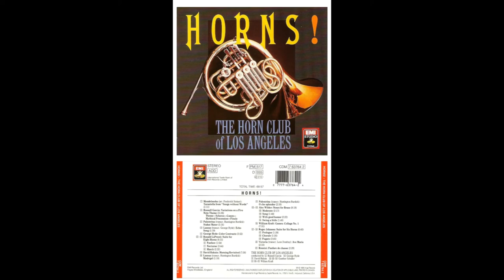Track 11 from Horns! Palestrina (transcr. Huntington Burdick) O Che Splendor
O Che Splendor by Palestrina (transcr. Huntington Burdick)

Credits for Horns! by the Los Angeles Horn Club (1990)
• Recorded At – Capitol Studios
Credits
• Art Direction – Barry Golin
• Bass Tuba – Melvin Culbertson* (tracks: 16), Ray Siegel (tracks: 9), Roger Bobo (tracks: 16), John Johnson* (tracks: 9, 12 to 15)
• Conductor – David Raksin (tracks: 9), George Hyde (tracks: 5), Gunther Schuller (tracks: 10, 12 to 15), Russell Garcia (tracks: 2), William Kraft (tracks: 11, 16 to 21)
• Engineer – Carson Taylor
• Horn – Arthur Maebe* (tracks: 1 to 9), Caswell Neal (tracks: 10 to 21), Charles Peel (tracks: 1 to 9), Don Ashe (tracks: 10 to 21), Eugene Sherry, Fred Fox (2) (tracks: 1 to 9), Gale Robinson (2) (tracks: 10 to 21), George Price, Harry Schmidt (3) (tracks: 10 to 21), Herman Lebow (tracks: 1 to 9), Huntington Burdick (tracks: 10 to 21), Hyman Markowitz, Irving Rosenthal (tracks: 10 to 21), James Decker, John Cave (tracks: 1 to 9), John Graas (tracks: 1 to 9), Leon Donfray (tracks: 10 to 21), Lester Debbold (tracks: 10 to 21), Ralph Pyle, Richard Perissi, Thomas Greer (tracks: 10 to 21), Todd Miller (tracks: 10 to 21), Victor Verner* (tracks: 10 to 21), Vincent DeRosa, Wendell Hoss (tracks: 1 to 9), Willard Culley (tracks: 1 to 9), William Hinshaw (tracks: 10 to 21)
• Horn [Baritone] – Norman Bartold (2) (tracks: 9)
• Horn, Tuba – Alan Robinson (tracks: 10 to 21), Arthur Briegleb, Arthur Frantz, David Duke (tracks: 10 to 21), George Hyde, James McGee, Richard Mackey (tracks: 10 to 21), Sinclair Lott (2), Waldemar Linder
• Percussion – Barry Silverman (tracks: 16), Charles DeLancey (tracks: 16), Mitchell Peters (tracks: 16), Robert Winslow (tracks: 9), Walter Goodwin (tracks: 16), William Kraft (tracks: 9)
• Producer – George Sponhaltz (tracks: 10 to 21), Robert E. Myers (tracks: 1 to 9)
• Remastered By – Robert Norberg*
• Trumpet – Donald Green* (tracks: 16), Irving Bush (tracks: 16), Malcolm McNab (tracks: 16), Mario Guarneri (tracks: 16), Robert DiVall (tracks: 16), Thomas Stephens* (tracks: 16)

Notes:
Recorded at Capitol Records' Studio A, Hollywood: Tracks 1-9 1960; Tracks 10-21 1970.
Compiled from Music For Horns (Seraphim S-60095) & New Music For Horns (Angel-S36036).